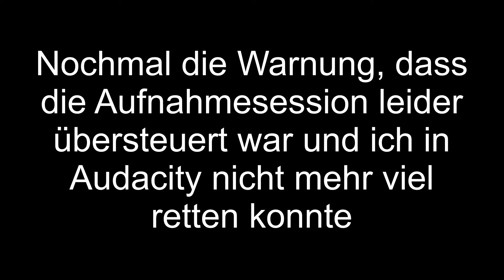Der Verräter - Assassin's Creed IV Black Flag #037 [Deutsch]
Assassin's Creed 4 Black Flag - AC4BF Let's Player der ZockerUnit
Kommentiertes Gameplay zu Assassin's Creed IV Black Flag